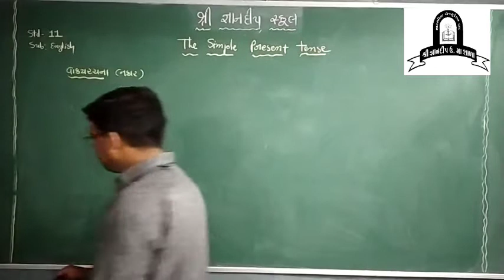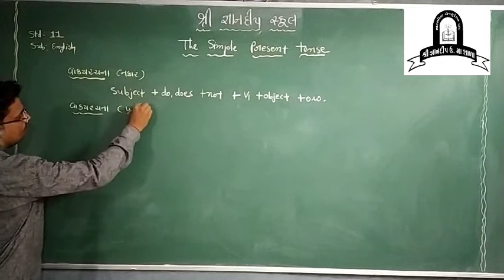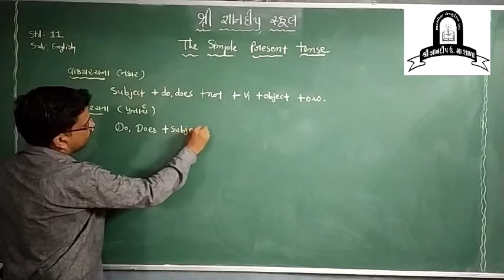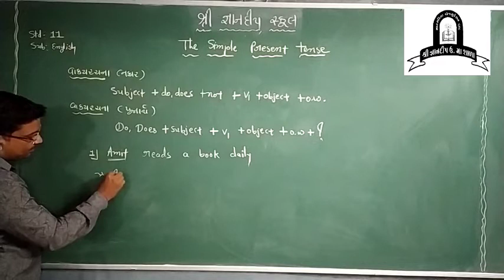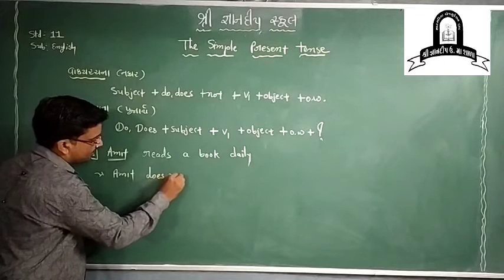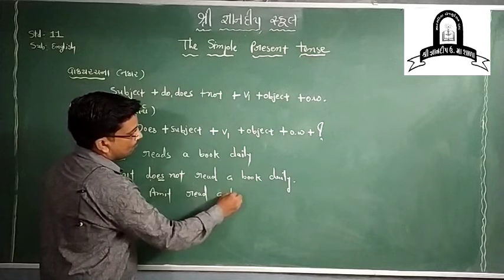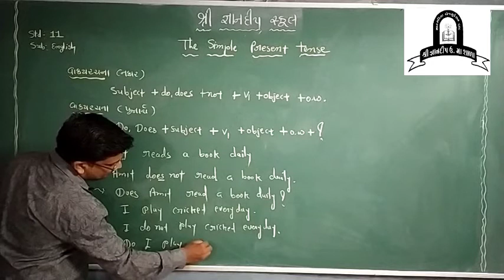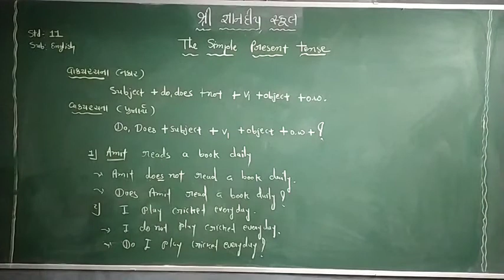STD - 11 || ENGLISH GRAMMAR | TENSES | LECTURE - 7